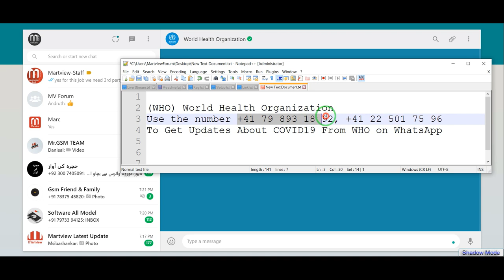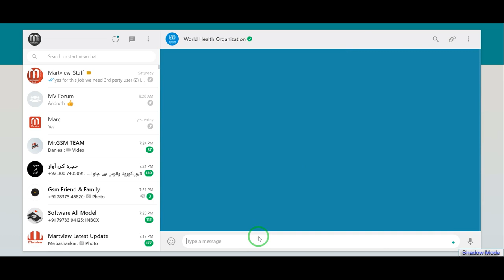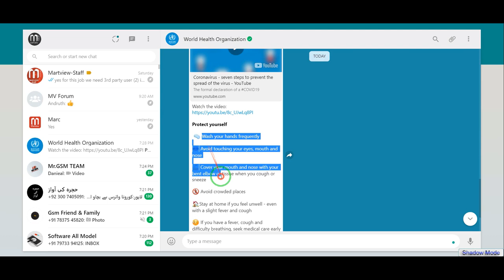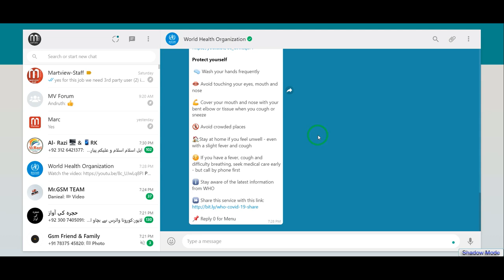Health Alert on WhatsApp | WHO is using a WhatsApp bot to keep everyone updated on the coronavirus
Health Alert on WhatsApp The WHO is using a WhatsApp bot to keep everyone updated on the coronavirus
Dear Viewers..!! Along with the coronavirus outbreak, we are also getting the wrong information about the novel disease. World Health Organization (WHO) is also doing well in this regard. WHO and WhatsApp have collaborated to introduce a WhatsApp bot. The bot will give you a lot of information about the coronavirus-related question. Here is How to Get Updates About COVID19 From WHO on WhatsApp.

► Start a chat by typing “join”.
► Soon, you will get a simple menu and you can navigate by typing in the relevant number corresponding to the information you want to receive regarding the COVID-19 outbreak.

( WHO ) World Health Organization Coronavirus Chatbot On WhatsApp
To Get Updates About COVID19 From WHO on WhatsApp

The World Health Organization launches WHO Health Alert on WhatsApp
As the Coronavirus pandemic spreads, people all over the globe are turning to the World Health Organization for official, trusted health information and advice.

Today we are extremely pleased to announce the launch of the World Health Organization’s Health Alert on WhatsApp. The new service, which is free to use, has been designed to answer questions from the public about Coronavirus, and to give prompt, reliable and official information 24 hours a day, worldwide. This will also serve government decision-makers by providing the latest numbers and situation reports.

Start by clicking WHO Health Alert, then simply text the word ‘Hi’ in a WhatsApp message to get started. The service responds to a series of prompts and will be updated daily with the latest information.

You can also visit the WhatsApp Coronavirus Information Hub and click on the WHO link on the homepage to open up a chat with the WHO Health Alert if you have WhatsApp installed.

The WHO Health Alert will provide official information on topics such as how to protect yourself from infection, travel advice, and debunking Coronavirus myths. The service is initially launching in English but will be available in all six United Nations languages within the coming weeks (English, Arabic, Chinese, French, Russian and Spanish.)

Relates Searches:
How to Get Updates About COVID19 From WHO on WhatsApp